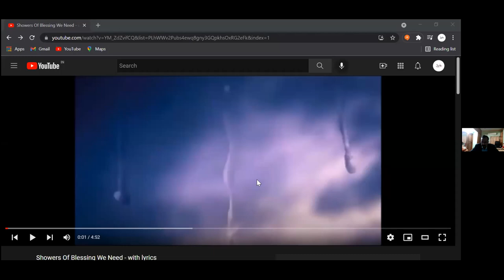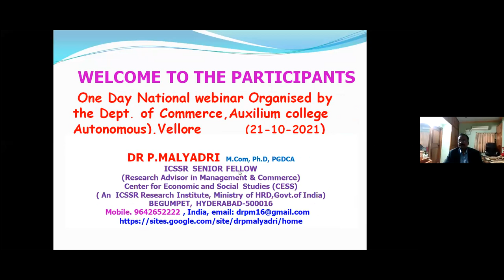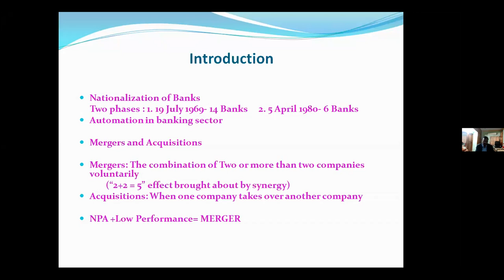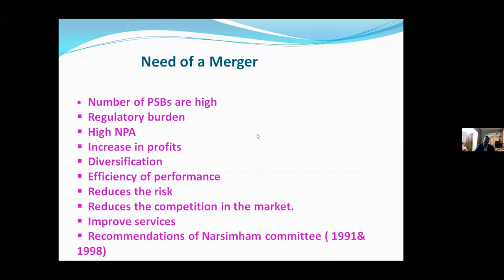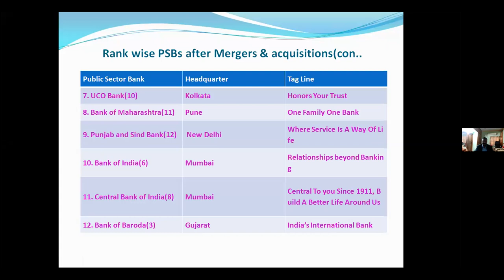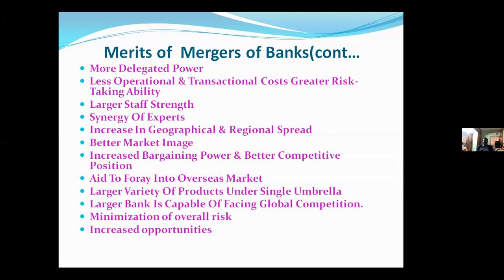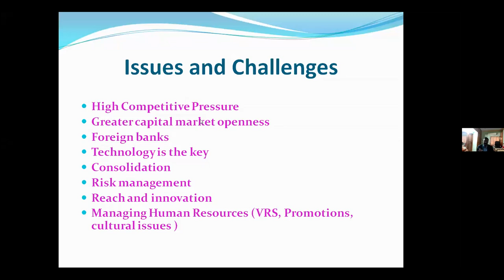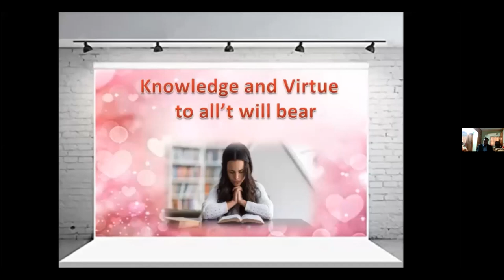Dr P.Malyadri, Resource Person, Auxilium College (Autonomous), Gandhi Nagar, Vellore - 632 006.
Dr P.Malyadri, Resource Person, Auxilium College (Autonomous), Gandhi Nagar, Vellore - 632 006. National Webinar on "Mergers in India Banking Industry: Boon or Bane"